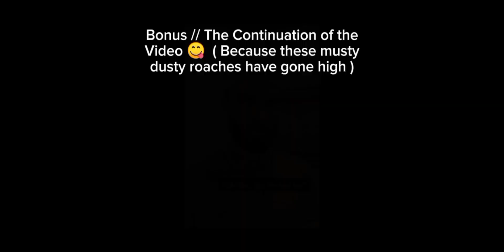~ `` || “ Four CAs & Four Blazing Darkness Demons React To. . . . . ” || `` ~ { Part Two }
~ `` The Creator of All of The Videos: @CaptainHalal

~ ``  "😇🌟" = Lucas ( The Orange & Blonde Haired Angel Man // The Chosen Angel of Mercy // The Most Powerful Member of The Chosen Angels )

~ `` "😇🎶" = Jasmine ( The Only Female Angel in The Room // The Chosen Angel of Harmony // The 2nd Most Powerful Member of The Chosen Angels )

~ `` "😇☠️" = Shane ( The Black & Blue Haired Man With a Hoodie // The Chosen Angel of Death // The 3rd Most Powerful Member of The Chosen Angels // Jasmine’s Husband )

~ `` "😇🤡" = Shade ( The Black & Purple Haired Man With a Hoodie // The Chosen Angel of Destruction // The 4th Most Powerful Member of The Chosen Angels // Shane’s Identical Twin Brother )

~ `` "👿💲" = Devil ( One of The Members of The Blazing Darkness )

~ `` "👿🍔" = Demon ( One of The Members of The Blazing Darkness // Devil’s Identical Twin Brother )

~ `` "👿💔" = 666 ( One of The Members of The Blazing Darkness )

~ `` "😈💜" = Jupiter ( One of The Members of The Blazing Darkness // Devil & Demon’s Wife )

~ `` " [POV] " = Talking in Mind